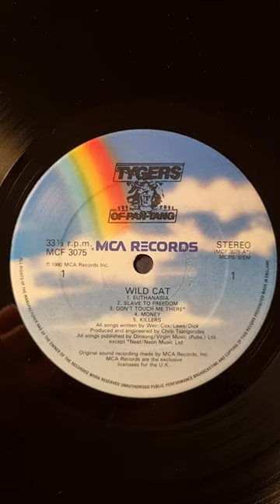Tygers Of Pan Tang - Wild Cat (1980) (12" Vinyl)